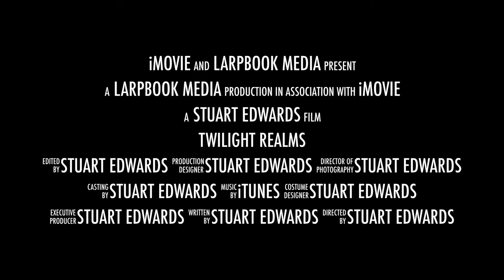Twilight Realms Trailer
Here is a quick trailer I put together for Twilight Realms